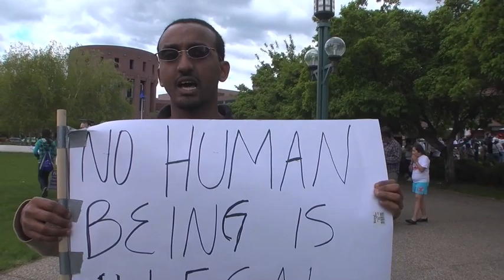May Day Worker's March and Arizona Immigration Bill Protest.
The May Day Worker's March, changed this year to focus it's message on protesting the new Arizona Immigration Law, which allows for the stopping of anyone and asking for papers that looks like they might not be a citizen. Three marches from around the city would come together outside the just finished Republican State Convention, then move into Loring Park. I followed the march from 41st and Nicollet north. Along the way, I asked many why they were marching, and found several recognizable people in the crowd. Peace Activist and former FBI Agent Coleen Rowley, Environmental Activist and Republican Candidate for Governor Leslie Davis, and DFL Candidate for Governor Matt Entenza, all denounced the new Arizona Immigration law. Is it a surprise, to run into a Republican Candidate for Governor, and a Republican family at the rally too? Not really, people are more than two flavors, and it shows widespread support of immigrants at this rally. Marchers told me that they knew a neo-Nazi named Sam Johnson was following the march video taping it. I fell back and went up to him and asked him if he was with the National Socialist Movement, but he denied it. But I've since Googled up his photograph and I've positively identified the man as Sam Johnson. He's repeatedly posted on white supremacy websites, gone before the Albert Lea City Council demanding they do something about immigration reform, and he's called a rally in his home town in a month too. I imagine we'll soon see his video of today's march on his NSM website. I noticed, he never engaged the crowd but always hung back 50 yards or more. Why--he was afraid of them. Craig Stellmacher